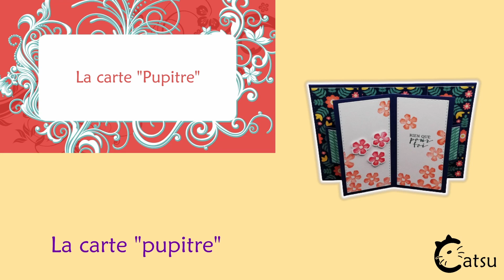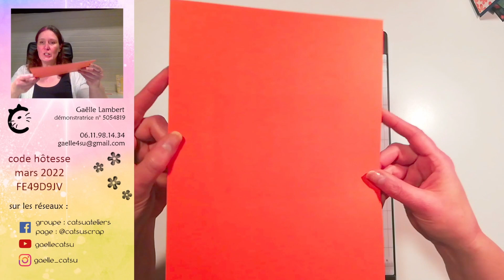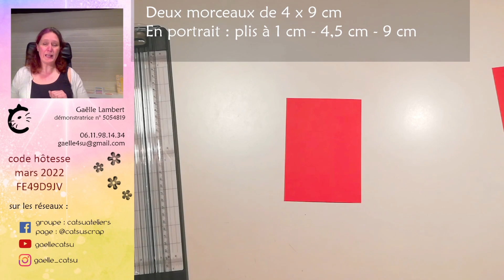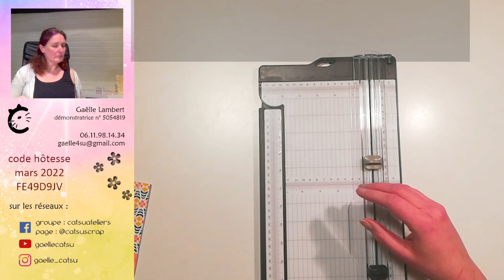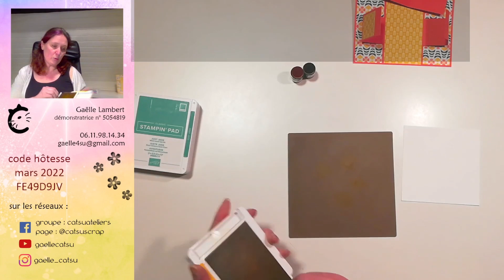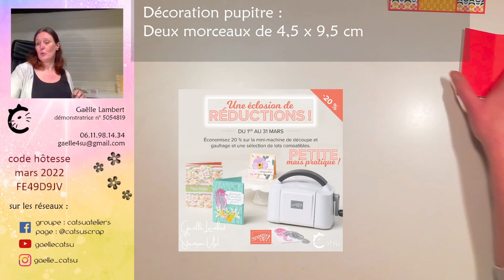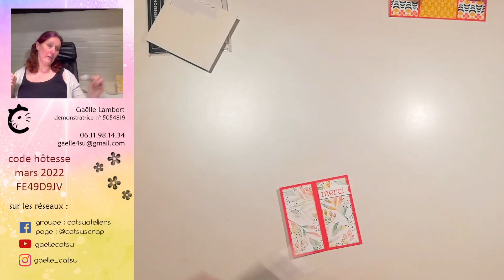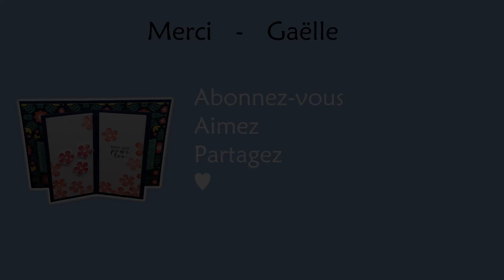Replay live scrap : tuto Carte Pupitre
Bienvenue !!
Vous découvrirez ici le replay du live du 16 mars sur la page facebook catsuscrap.
Réalisez avec moi une carte à pupitre, avec comme un livre posé dessus.
Vous découvrirez aussi une technique pour tamponner en multicolore avec peu de matériel
Bon scrap
Gaëlle Catsu